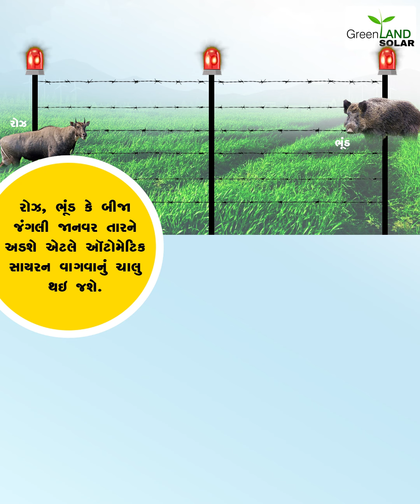jhataka machine || Greenland solar jhataka machine || ગ્રીનલેન્ડ સોલાર ઝટકા મશીન